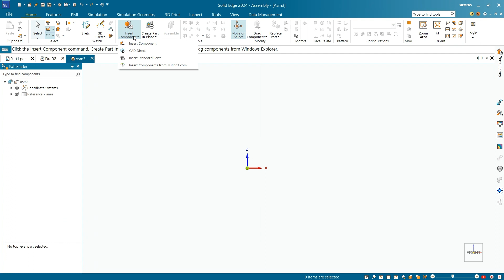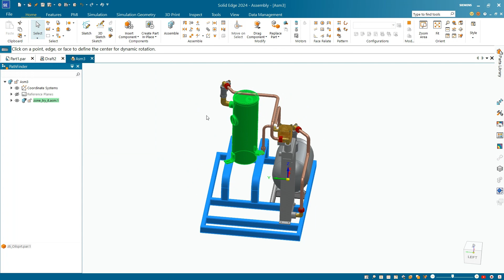Piping Skid Assembly insert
In this lecture we will insert the assembly of skid